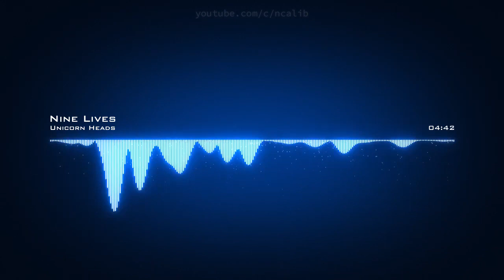Unicorn Heads ♪ Nine Lives